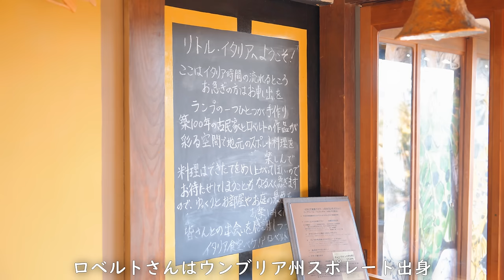Must see! A special Japanese restaurant run by a couple who met in Italy. イタリア料理 ベケ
This channel introduces Japanese food culture, chefs' techniques, and Japanese food.

In addition to traditional Japanese cuisine (sushi, ramen, udon, soba, sashimi, street food stalls), we will introduce a variety of gourmet foods such as local Chinese food, big-serve restaurants, Japanese street food, and sweets.

This time we will be introducing the Italian restaurant "Italian Restaurant Beke!?" located in Noda, Yamaguchi City, Yamaguchi Prefecture.
This is an Italian restaurant run by a husband and wife team, Roberto, an Italian artist, and Tae Kokawa, a chef who trained in Italy.

A variety of authentic Italian dishes unique to Italy.
There are many rare ingredients and dishes that are hard to find in Japanese restaurants!

[Italian Restaurant Beke!? Google Maps]

Italian restaurant
Italian food
Japanese Kitchen Tour

日本の伝統的な料理（ 寿司 ラーメン うどん そば 刺身 屋台 ）などに加え、町中華やデカ盛り店、日本のストリートフードやスイーツなど、様々なグルメを紹介します。

今回は山口県山口市野田にあるイタリア料理店「イタリア食堂 ベケ!?」さまを紹介します。
こちらはイタリア人アーティストの ロベルトさんと、本場イタリアで料理修行を積んだシェフ 粉川妙（こかわ たえ）さんが夫婦で営む、イタリア料理のレストランです。

本場イタリアならではの本格的なイタリア料理の数々。
日本のレストランではなかなか食べることのできない希少な食材や料理もたくさん！

【 イタリア食堂 ベケ!? Googleマップ】